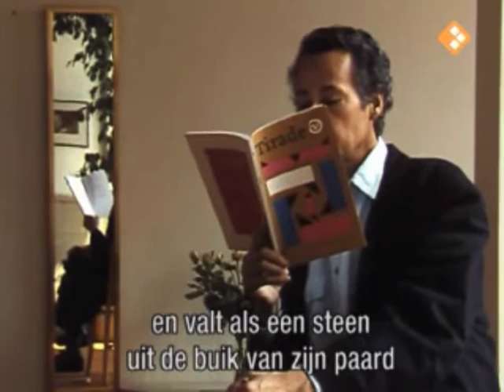Hans Faverey leest voor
Gedicht: Iemand in de verte... & Eenmaal losgelaten door zijn hand...